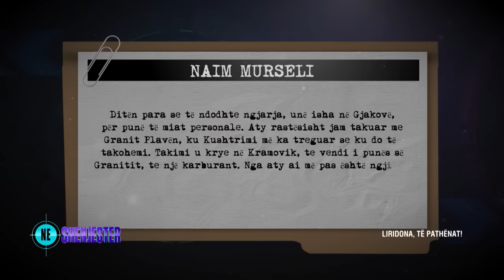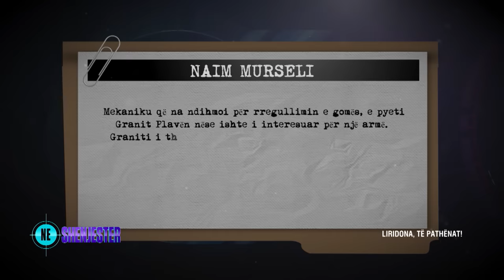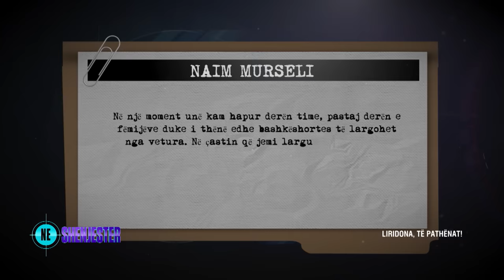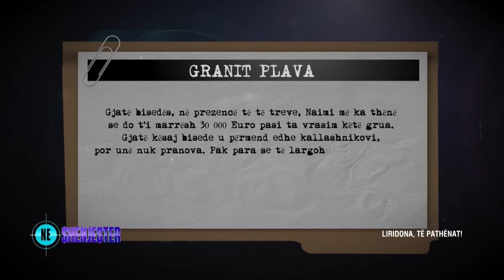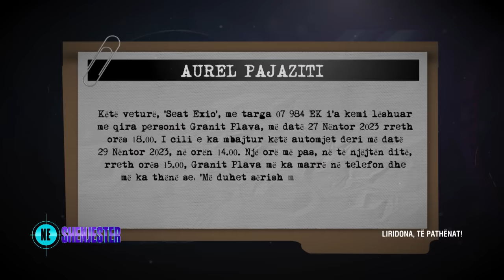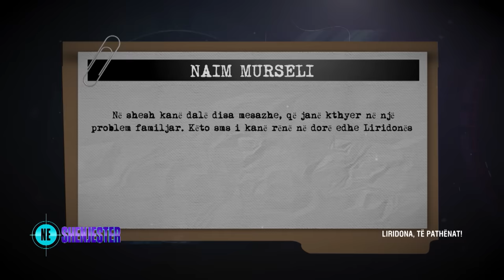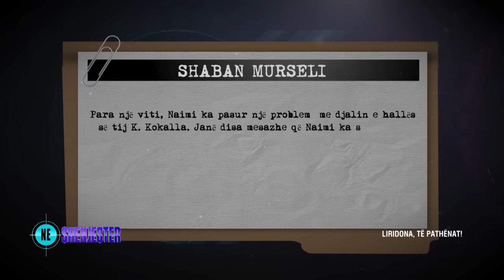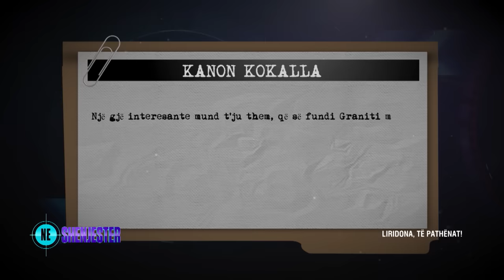Liridona ‘tjetër’. Rrëfimet tronditëse. Të rejat që priten të sjellin hetimet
‘Në shënjestër’, riktheu edhe njëherë në vëmendje këtë të mërkurë, vrasjen në pritë në Prishtinë më 29 Nëntor 2023, të Liridona Ademaj. Vrasje për të cilën akuzohet se porositësi është bashkëshorti i saj, Naim Murseli në bashkëpunim me persona të tjerë të cilët ndodhen pas hekurave.
Po kush janë detajet e reja që priten ta trondisin edhe njëherë këtë histori, që po mban mbërthyer opinionin publik?